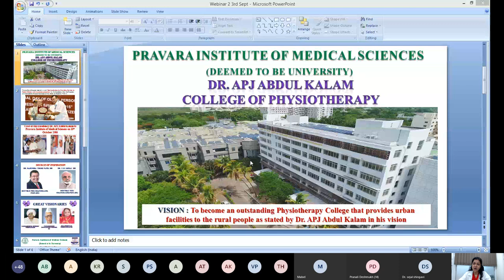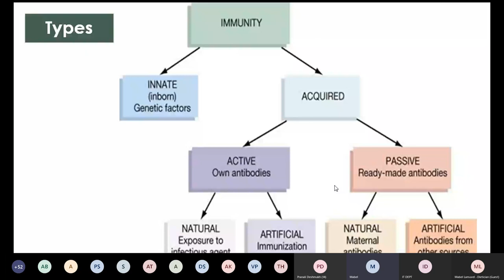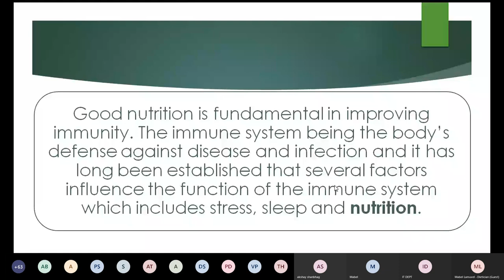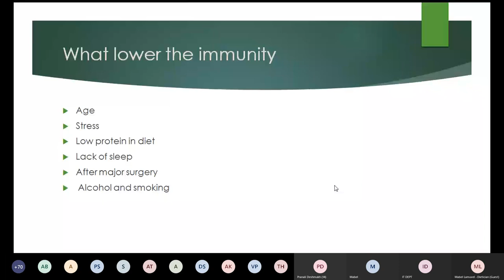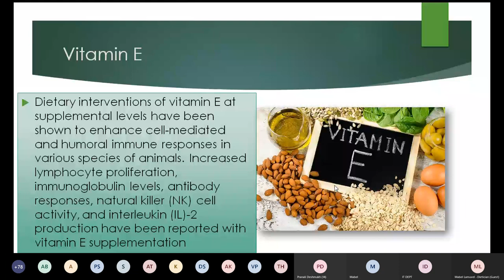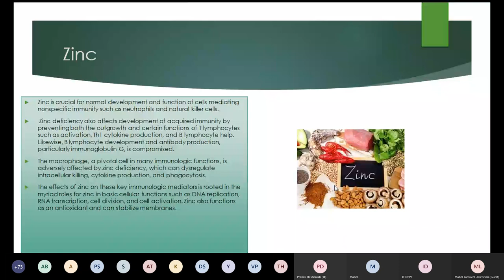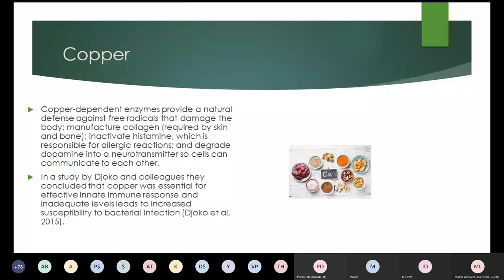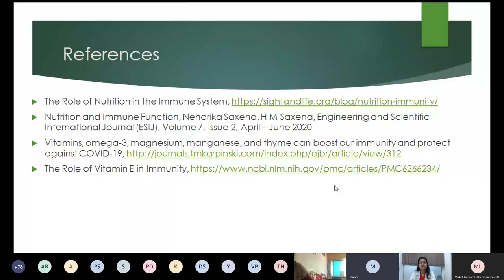Role of Nutrition To Improve Immunity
Miss. Mabel Lamuvel